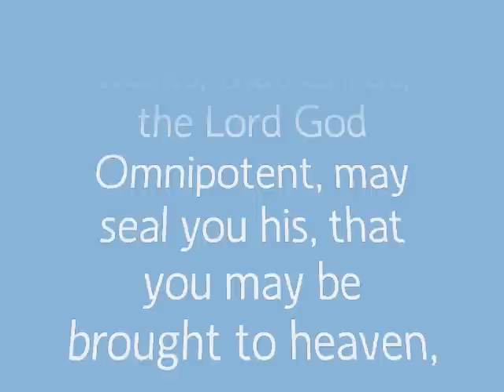Steadfast and Immovable- 2008 Mutual Theme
I like this song so much because in the 3rd verse it says that even when our trials grow stronger our hope does not dim. We know the truth and we stand Steadfast and Immovable in it. It also says that Chirst is a beacon in the darkness and I related this unto a lighthouse. When the ships are being tossed at sea, they may see a lighthouse in the dark and they go towards that light. When we are having our own storm at sea and are being tossed around we just have to look for the light (Jesus Christ) and follow Him. We will move forward to Christ and our testimonies will grow if we stay Steadfast and Immovable in Christ and His gospel.

Words:

As the rising generation
We have learned the gospel plan
All the storms of change around us
Challenge faith on every hand.

(Chorus)
Steadfast and Immovable
Standing true unto our Lord
Moving forward strong in courage
Faithful to His glorious word.

Like a beacon in the darkness
Sending shinning beams of light
All the words of Christ before us
Show us the way to win the fight.

(Chorus)
Steadfast and Immovable

Even our trials grow stronger
Still our hope does not grow dim
And we know when serving others
We are truly serving Him.

(Chorus)
Steadfast and Immovable